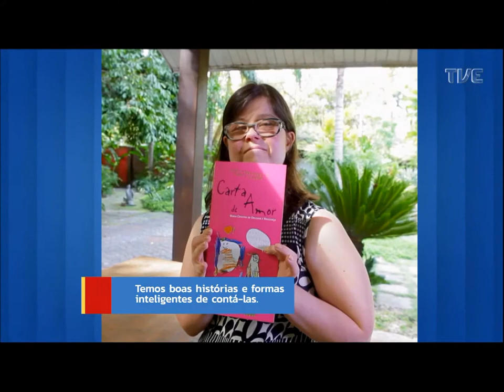Frente a Frente | TVE - Xico Gonçalves - 28/11/2019